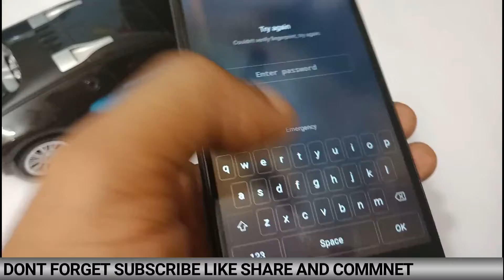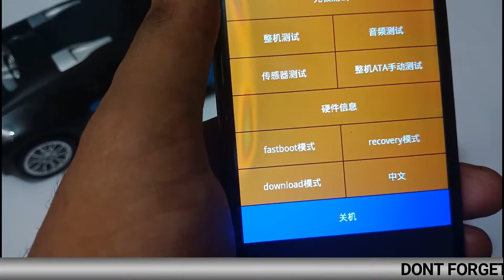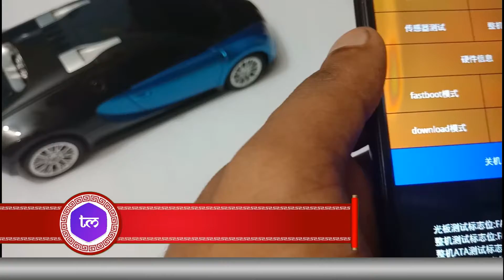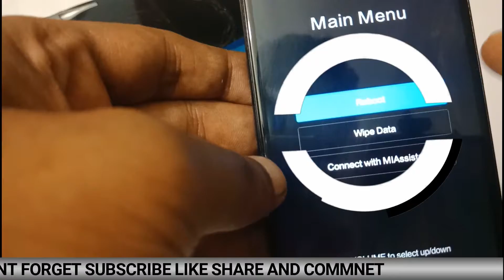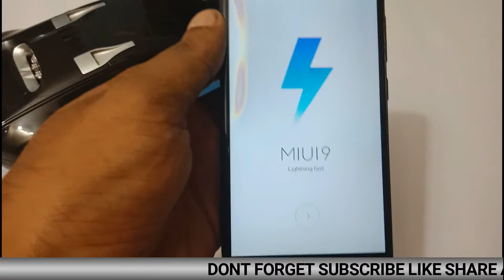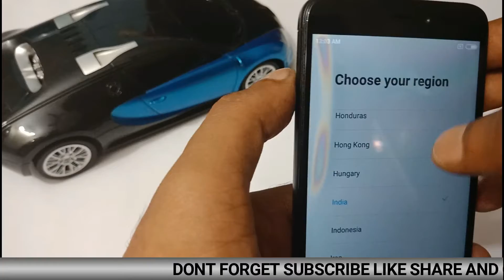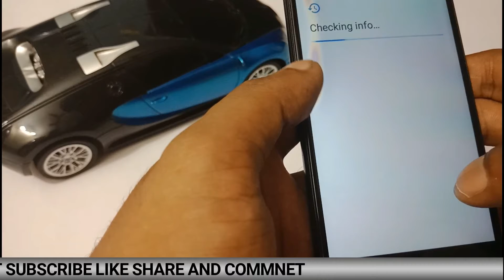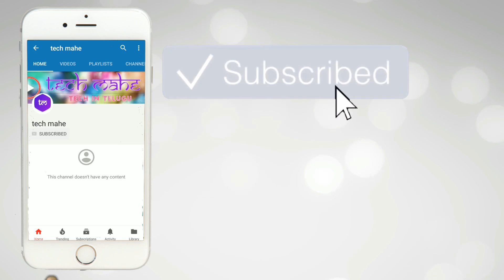android pattern unlock - how to unlock mobile pattern lock ? phone password lock ? pin lock ?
techmahe pattern unlock - kisi bhi mobile ka pattern lock kaise tode. unlock pattern lock i forgot my pattern lock i forgot the pattern to unlock forgot phone password forgot my phone pattern unlock i forgot my unlock pattern how to unlock android phone forgot password pin or password.

how to unlock pattern lock on android without reset in telugu.

today  many android phone users use the inbuilt unlock pattern to give security to their phones.

unlock the pattern lock  samsung j2 j210f 2018 reset .
how to crack pattern lock in telugu ?

unlock a pattern lock  samsung j2 j210f 2018 reset . unlock patterns  samsung j2 j210f 2018 reset .

download pattern unlock  samsung j2 j210f 2018 reset .

aaj ke is video maine ye bataya hai ki agar aap apna pattern lock pin and password bhul gaye hai or pattern lock ko crack ya todna chahate hai to ye video dekh sakte hai is video me hamne samsung galaxy star pro ko use kiya hai but aap gabraye nahi isi method se aap kisi bhi android mobile ke pattern lock ko crack kar sakte ho chahe wo lava gionee mi micromax coolpad spice any mobile...

pattern unlock download  samsung j2 j210f 2018 reset . how to unlock forgotten android pattern lock password lock & pin lock in seconds (urdu/telugu).
hard reset the samsung duos smartphone to unlock the pattern lock.
how to crack pattern lock on android in telugu ?
recover android device in case of forgot password/pattern unlock .

how to unlock forgot android mobile pattern lock | pin password lock | format mobile kese kare telugu.

what to do when you forget your lock pattern .
how to crack pattern lock on android in telugu 2018 ?